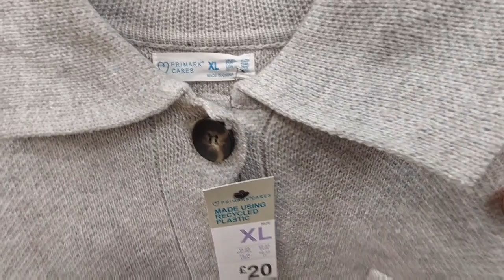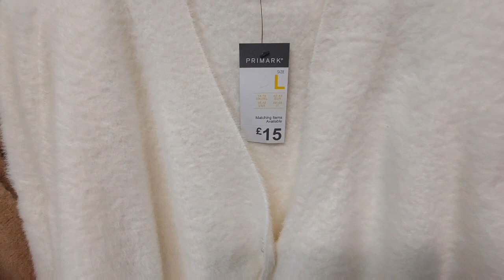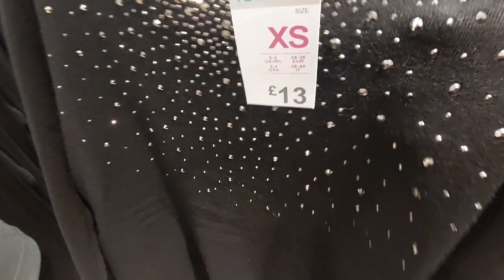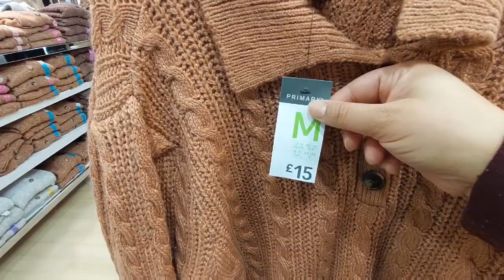Primark ladies new winter collection December 2021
I hope u enjoy the video of ladies winter cardigans and jumpers.